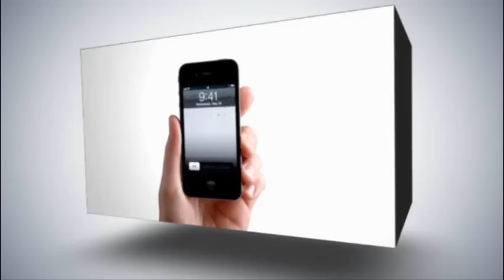غزة:الحياة تعود إلى مناطق الحدود